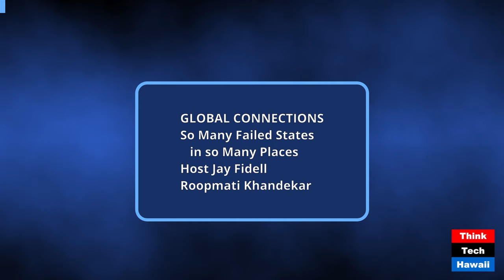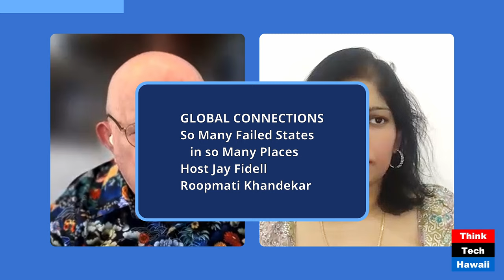So Many Failed States in so Many Places (Global Connections)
So Many Failed States in so Many Places; What Makes them Fail (Global Connections). The host for this show was Jay Fidell.  The guest was Roopmati Khandekar.

The discussion was: Roopmati Khandekar, geopolitical analyst, helps us understand what is the meaning of a Failed State. Our panel discusses the factors which contribute to the failure of a state, providing an insight into the process of decline of a nation state and the implications - domestic and international - of the failing of a state. What are the measures that can be taken to rectify the failure and the role of the community of states via international organizations to mitigate these failures.

The takeaway was: The conflicts of the day has made the failure of a state all the more likely, and this requires our attention and analysis.

The hashtag keywords for this show are